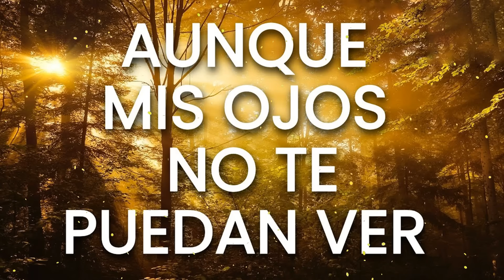TU ESTAS AQUI - ALABANZAS PODEROSAS QUE DAN FUERZAS - MIX DE ADORACION 2023 - MUSICA CRISTIANA